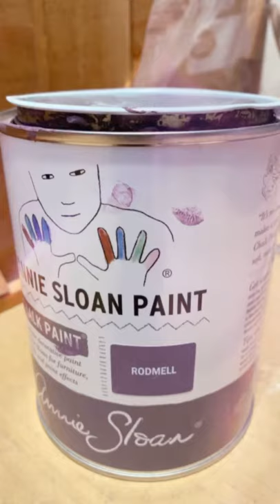Annie Sloan Chalk Paint in Rodmell and IOD transfers